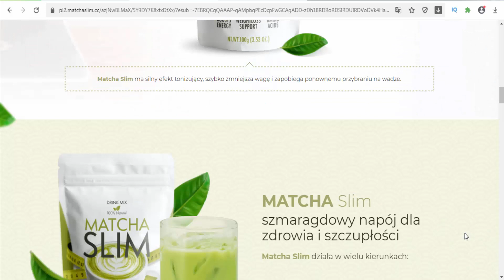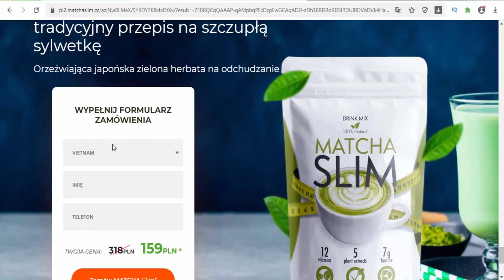Matcha Slim - PL/Poland - lose weight and fix the result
Dietary Supplement. Ingredients: maltodextrin, matcha tea leaf extract, citric acid extract, spirulina extract. How to use: 1 portion/day. Mix 1 teaspoon with a glass (150 ml) of hot water until complete dissolution.